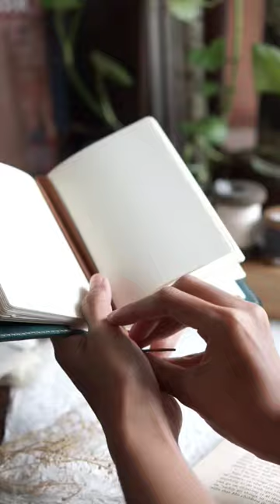Leather Cover for A5/A6/Regular Size. Found me on instagram